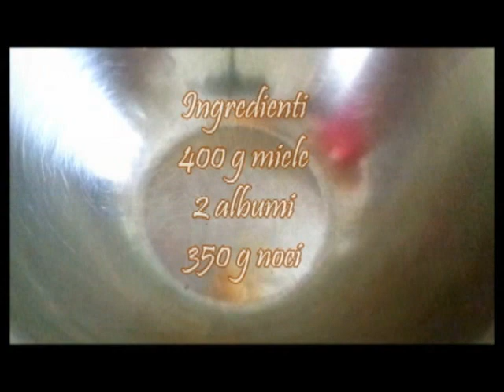Torrone morbido al Miele e Noci | Ricette dolci con Kammellia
Torrone morbido al Miele e Noci
Ingredienti:
400 g miele
2 albumi
350 g noci
2 fogli di ostia
q.b. zucchero a velo